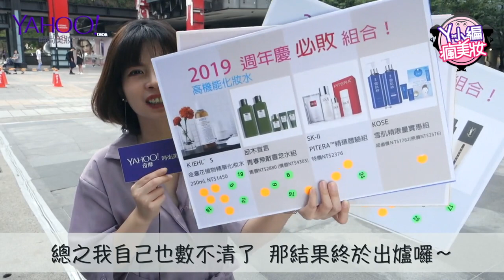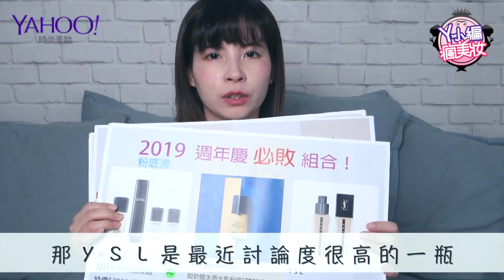【Y小編瘋美妝】周年慶必囤清單!! 實際街訪，到底大家周年慶都在買些什麼呢?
現在逛 ▶▶▶